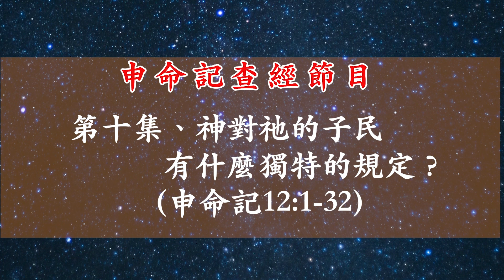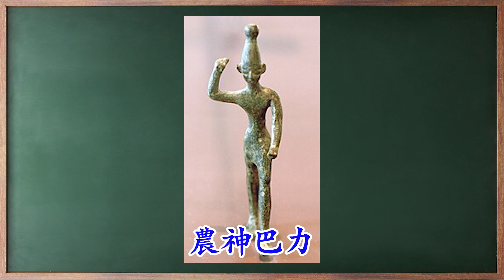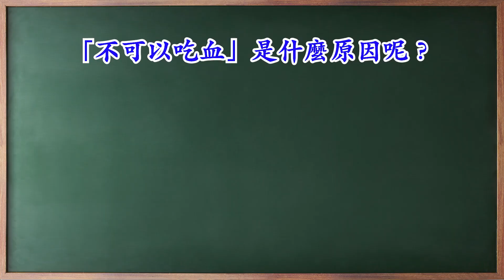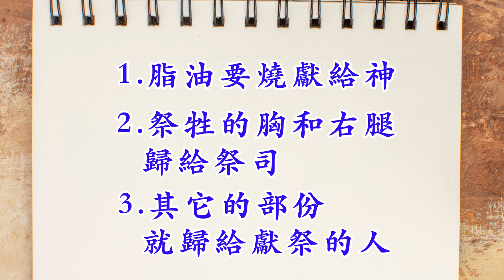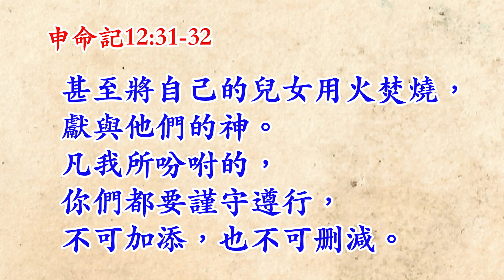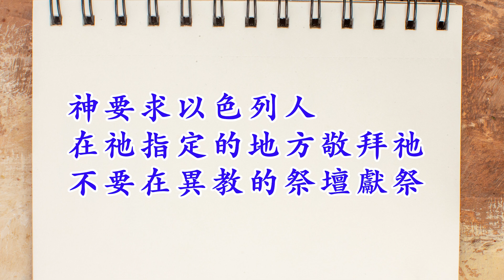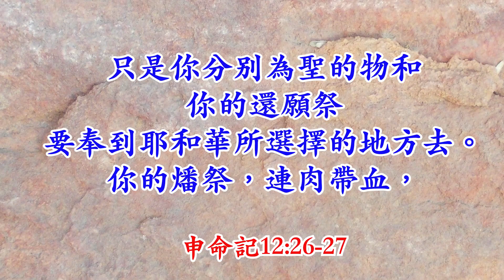10申命記查經第十集：神對祂的子民有什麼獨特的規定？